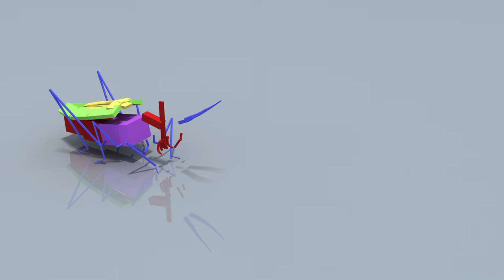Just test Rig - Grass Hopper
Character For Animation series "Tiny elves"